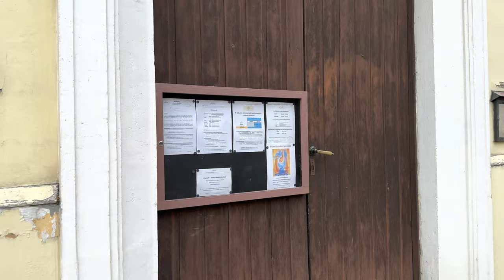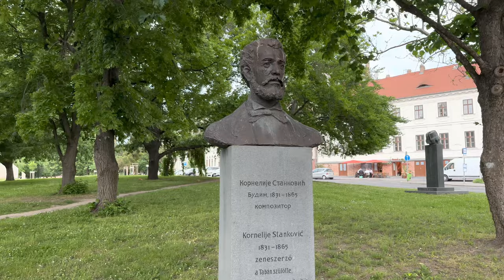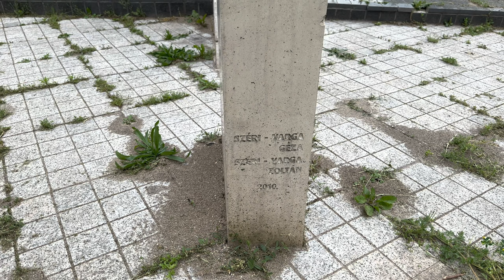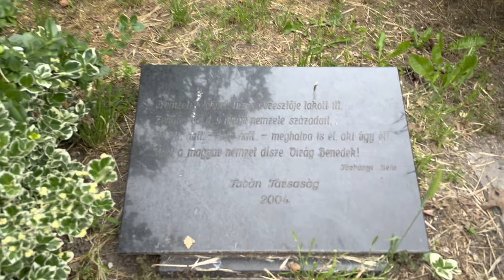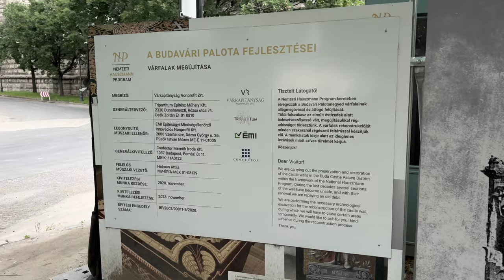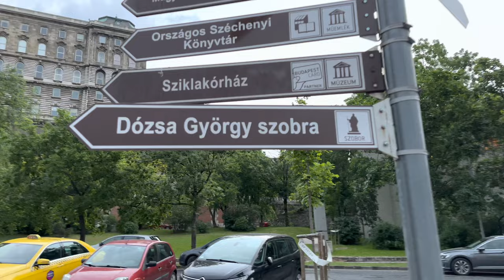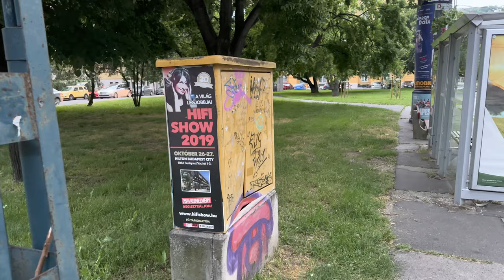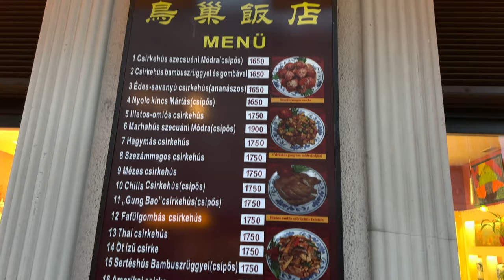2023/05/23 Budapest, Castle / Döbrentei / Dózsa György sq., "For Kalevala"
00:00 At Gellért square, a clown (?) troupe, and mainly its stilt-legged male member, entertains the public with hula hoops and other artist etc. stunts.
02:00 The view eastward from the tram window until Döbrentei square.
05:46 Arrival at Döbrentei square.
07:54 The Saint Catherine of Alexandria Church in Budapest (unfortunately it was closed).
08:42 The Serbian memorial in front of the church. Interestingly, although Google Streets View currently states 2021 as the database date, this memorial, built in 2014, is not visible on it. Pictures start here
10:34 Exceptionally high-quality graffiti on the pillars of the overpass;
11:06 The now-closed Rácz Bath building;
12:18 Eszperantó park, Zamenhof-statue; Important: I only took pictures of the other (quite neglected) attractions of Eszperantó park, no video, see the photo album.
15:05 Kornelije Stankovic' statue (360 degrees as well);
16:04 Vuk Karadzic statue (360 degrees as well);
17:25 The monument for those deported between 1950–53;
19:52 The Kalevala memorial (360 degrees as well; this video section is extremely long and detailed!); This is a very recent statue, inaugurated on November 12, 2020; a lot of information and many photos can be found here: in Hungarian and a brief one in English. Here's the most important part of the article, as translated by GPT-4

"The sculpture composition consists of two main parts: a large red granite block and a cast iron sculpture applied to it, on which two sides depict fragment paintings by Akseli Gallen-Kallela, the creator of the famous Kalevala illustrations. It depicts a boulder, with the casting on it representing the front of a sheep-headed ship, the other end of which is nothing more than an enlarged kantele (Finnish harp), whose steel cord strings also serve to moor (rather outline) the ship form. With its inscription and illustrations, the work also refers to the Kalevala. Besides the drawings, the left side of the ship's "kantele-tail" is decorated with the Luther Rose referring to the Finnish majority Lutheran religion, its right side with the coat of arms of the country and a double cross. The ovoid shape of the stone block refers to the world-creating primordial egg (primordial grain), and its color clearly refers to the rock defining the Finnish landscape. The cast iron forming the main motif was subsequently patinated, color-coordinated with the stone block.

Following the shape of the composition, the stone block standing in the middle of the cobblestone-laid area has the inscription KALEVALALLE in Finnish on the left, and A KALEVALÁNAK in Hungarian on the right, the names of the creators are listed on the front (with hardly readable carving), and the maker on the back: ERECTED BY: THE BUDA CASTLE MUNICIPALITY. A radiant sun cross shimmers on top of the granite: the symbol of life. I didn't find the creators' signature, if they placed it at all, they managed to hide it well..."

23:36 Dr. Antall József Memorial;
23:56 Virág Benedek statue;
26:44 Ottoman-era tomb;
28:34 Further up the stairs; due to the renovation, everything is completely closed here, meaning you can't get up through the Budapest History Museum / Castle Museum. Because of this, I'm heading northwest;
34:10 Down to Dózsa György square.
34:30 The 1926 King Matthias monument.
36:47 Dózsa György statue group;
40:18 Tram video between Dózsa György square and Körtér
51:50 At Körtér heading towards the Bird's Nest Chinese Fast Food Restaurant.